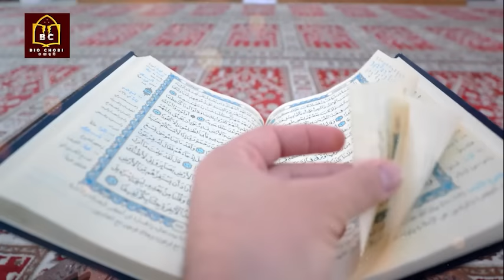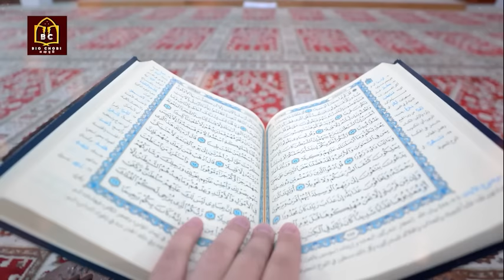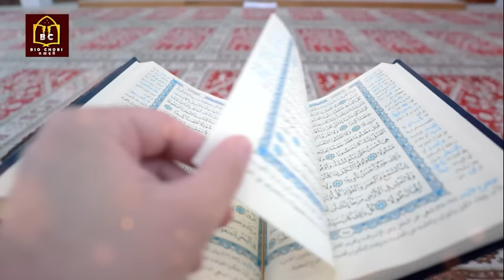হযরত বেলাল (রাঃ) এর পূর্ণাঙ্গ জীবনী | Hazrat Bilal (R.A) full story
হযরত বেলাল (রাঃ) ছিলেন নবী মুহাম্মদ (সাঃ) এর একজন ঘনিষ্ঠ ও প্রসিদ্ধ কৃষ্ণাঙ্গ সাহাবী। তিনি মক্কায় জন্মগ্রহণ করেন এবং আবিসিনিয় বা হাবাশী (বর্তমান ইথিওপিয়া) বংশোদ্ভুত ছিলেন। তিনি ছিলেন মক্কার কুরাইশ নেতা উমাইয়া ইবনে খালফ-এর ক্রীতদাস। ইসলাম গ্রহণের কারণে তিনি তার মনিব দ্বারা নিষ্ঠুরভাবে নির্যাতিত হন। পরবর্তীতে আবু বকর (রাঃ) তাকে ক্রয় করেন দ্বাসত্ব ও অত্যাচার থেকে মুক্ত করেন | হিজরতের পর মদীনায় থাকাকালীন অবস্থায় তিনিই সর্বপ্রথম আযান দেয়ার সৌভাগ্য লাভ করেন। মুহাম্মদ (সাঃ) এর সঙ্গী হিসেবে প্রথম জান্নাতে প্রবেশকারী হওয়ার অগ্রিম সুসংবাদও তিনি নিজ জীবদ্দশাতেই মহানবী হযরত মুহাম্মদ (সাঃ) এর কাছ থেকে পেয়েছিলেন।